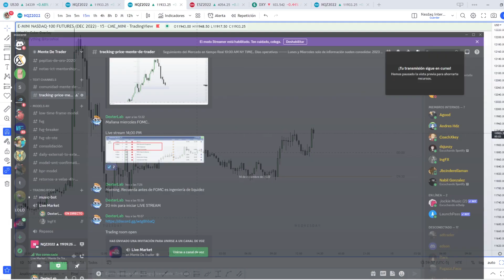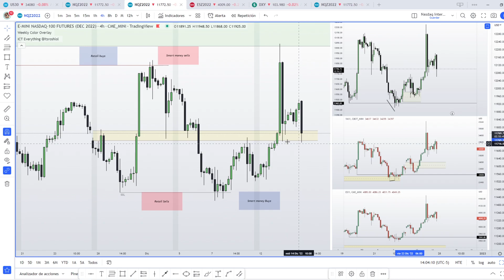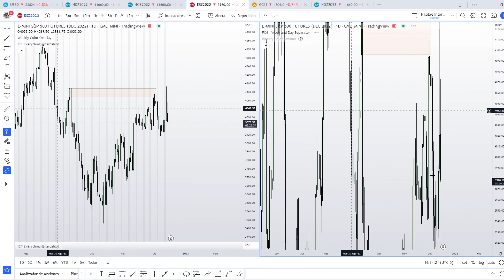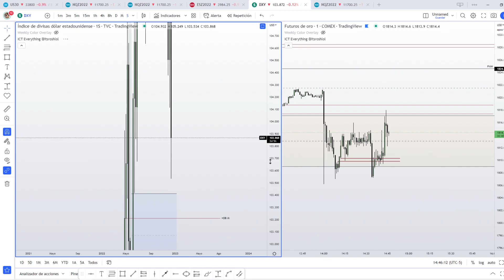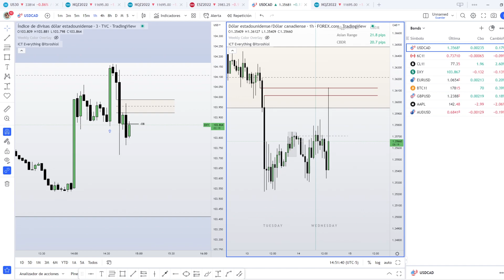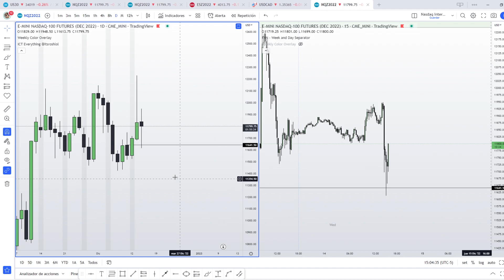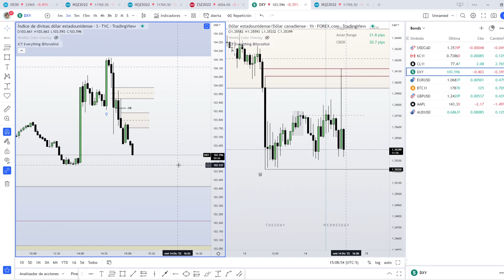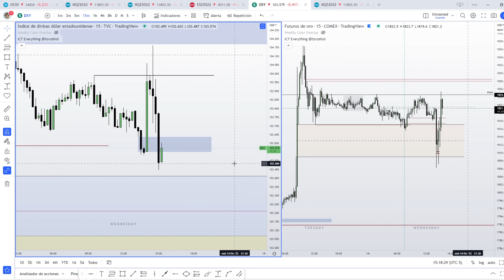FOMC 14 DICIEMBRE - Liquidity Engineering | LIVE Stream (ICT 2022 Español)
Nada de lo que se muestra en este video es un consejo financiero todo es ejecutado en Paper Trading. Esto es solo con fines de estudio conceptos fuente  @The Inner Circle Trader